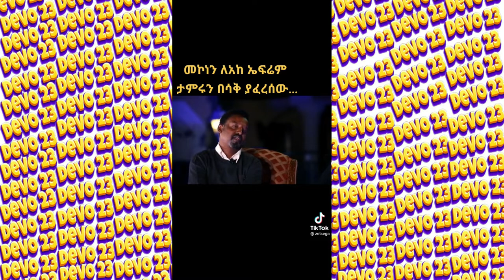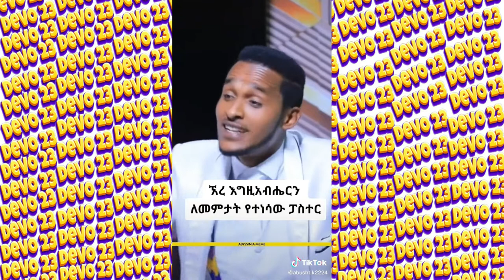🔴ጉድ ያስባለው ሰርግ||tiktok ethiopia funny videos compilation||habeshan tiktok funny videos